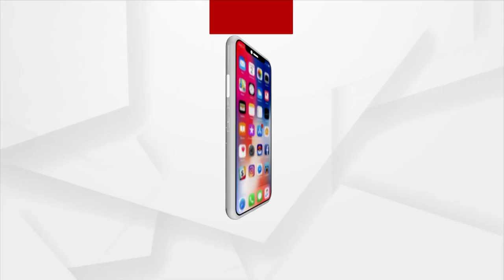Watch What MP Bhartruhari Mahtab Has To Say On 'Bharat' Matter